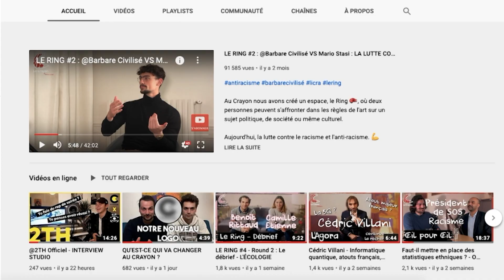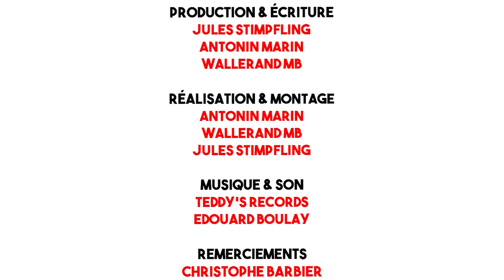"Aucun média français ne ment !" - Œil pour Œil avec Christophe Barbier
Aujourd'hui Le Crayon reçoit Christophe Barbier, journaliste et éditorialiste à BFMTV. Ancien directeur de la rédaction de l'Express, il est un personnage incontournable de la scène médiatique française de ces dernières années.

Il nous parle ici de la crise actuelle, des choix éditoriaux de la presse télévisées, ainsi que de son regard personnel sur son métier d'éditorialiste et d'intellectuel français. On regarde

En face de lui, dans une interview-débat, Antonin lui oppose les contradictions ou les faiblesses subjectives de son propos.

0:00 - Intro
0:53 - Est-ce que le gouvernement a bien géré la crise sanitaire ?
3:12 - Il faudrait un régime plus autoritaire en France ?
3:45 - Sommes-nous une nation de poltron ?
5:58 - Le problème des chaînes d'info en continu ?
9:56 - La pertinence des sujets choisis ?
12:28 - Êtes-vous encore légitime ?
14:30 - Il y a assez d'éditorialistes différents ?
16:49 - Comment construire son avis ?
18:52 - On ne vous a jamais dit quoi dire ?
20:02 - N'a-t-on pas peur d'être trop influent ?
22:42 - Vous sentez-vous déconnectés du peuple ?
23:35 - Vous pouvez être influencé par les gens que vous rencontrez ?
25:10 - Pourquoi cette écharpe rouge ?
26:30 - Qui souhaiteriez-vous voir à votre place?
28:15 - Que vous évoque la phrase "Trace tes contours !" ?
28:30 - Conclusion

Œil pour œil est un format d'interview sous forme de débat qui tentera de vous faire comprendre les points de vue d'invité(e)s engagé(e)s par des questions tranchantes et simples qui permettent d'échanger des perspectives, leur "Œil" qui doit être défendu et argumenté pour ne pas s'attirer les contradictions qu'oppose Antonin Marin, notre "Œil" de contradiction.

Finalement au Crayon, on veut juste pouvoir discuter de sujets sensibles calmement et avec notre raison. Discutons !

Le Crayon